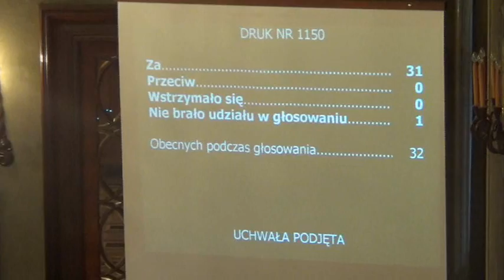RMK_27-02-2013_29 Program gospodarczy wspierania przedsiębiorczości, branż chronionych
Wybór metod ustalenia opłaty za gospodarowanie odpadami komunalnymi oraz ustalenie wysokości stawki takiej opłaty /projekt Prezydenta Miasta Krakowa -- druk nr 1156 -- referuje Henryk Kultys